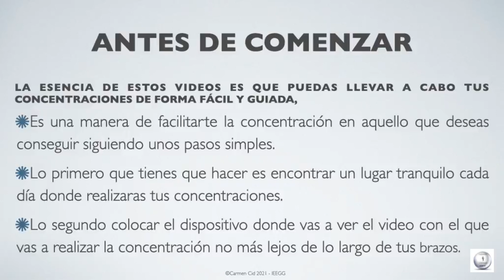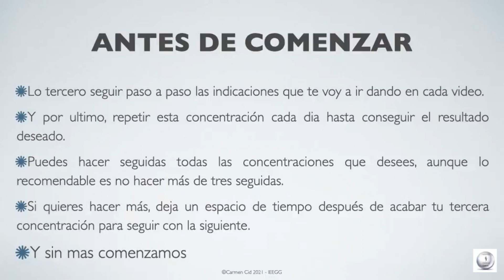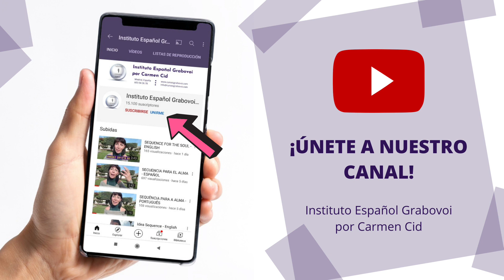CONCENTRACIÓN GUIADA PARA GENERAR RIQUEZA - SECUENCIAS NUMERICAS GRABOVOI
Carmen Cid nos ayuda a concentrarnos cada día para conseguir resultados mejores en nuestras concentraciones y en nuestros objetivos. Haz estas visualizaciones cada día y cambia tu vida 💚con las secuenciasnuméricas del